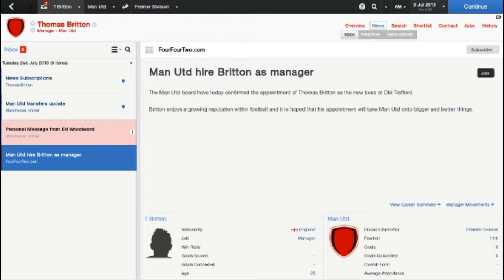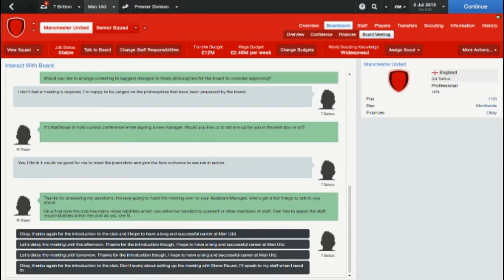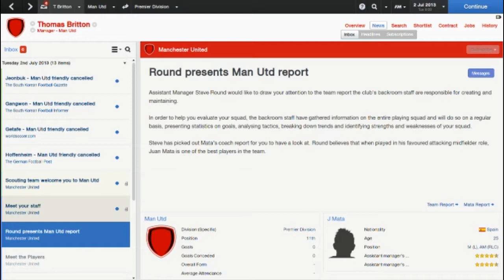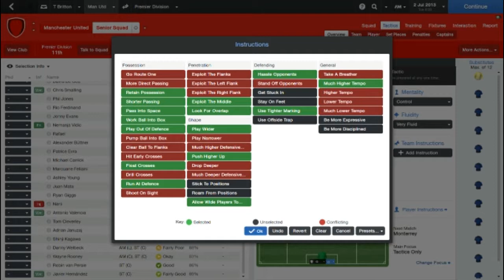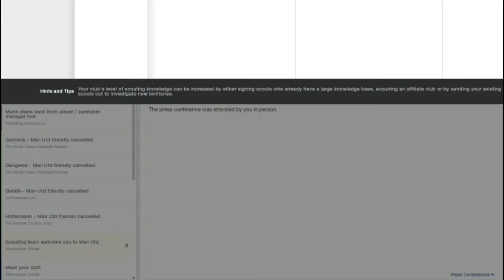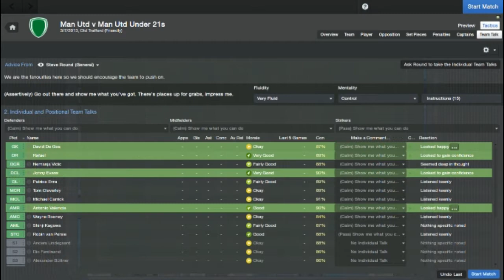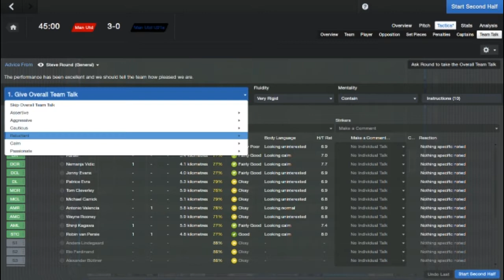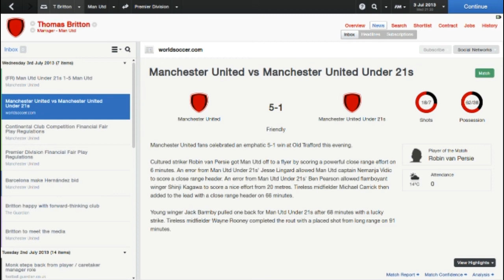FM Career Mode - Manchester United - Part 1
This is a start to a new series as i follow in the footsteps of Sir Alex Ferguson by managing Manchester United. If we can hit at least 1,000 likes, that would be awesome. Lets go!!!